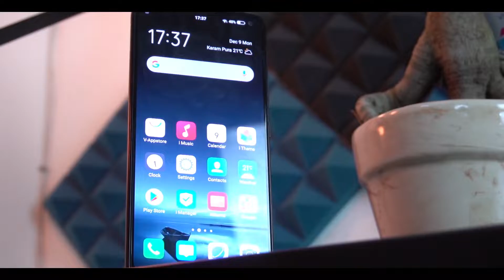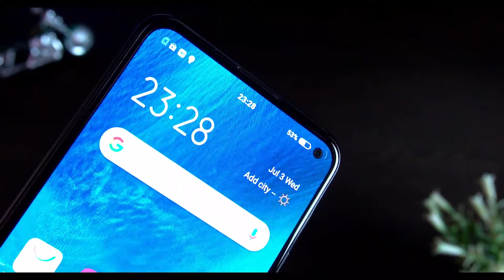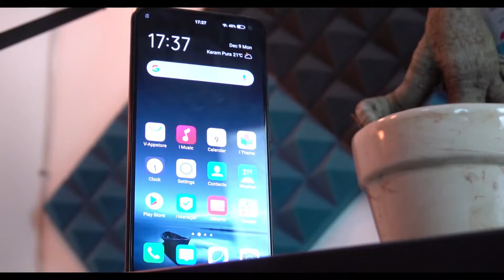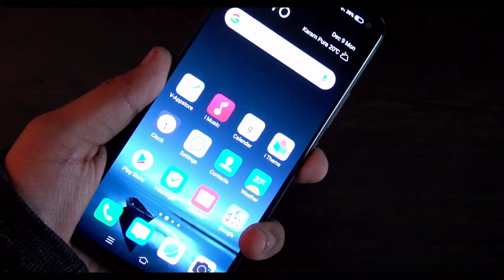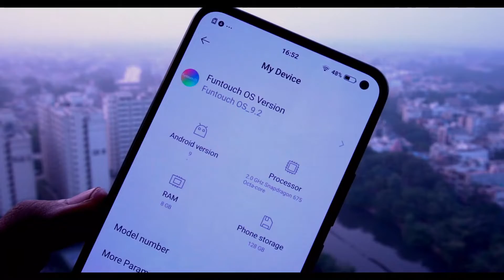Vivo V17 Specs Review - Unboxing in Hindi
vivo has announced the latest vivo V17 in India and in this video you are going to know all that is needed to know about the vivo V17.